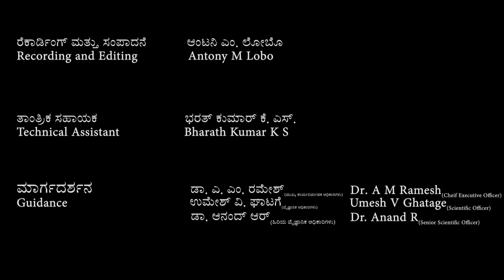ಹೈಡ್ರೋಜೆನ್‌ ಅನಿಲದ ಪರೀಕ್ಷೆ - Test for Hydrogen Gas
ರಾಮಚಂದ್ರ ಭಟ್‌ ಇವರು ಹೈಡ್ರೋಜೆನ್‌ ಅನಿಲದ ಪರೀಕ್ಷೆ  ಕುರಿತು ತಿಳುಹಿಸಿ ಕೊಟ್ಟಿದ್ದಾರೆ.

ಶ್ರೀ ರಾಮಚಂದ್ರ ಭಟ್ ಬಿ. ಜಿ ಯವರು
* ವಿದ್ಯಾಭ್ಯಾಸ. M. Sc, MA, B.Ed
ಕಳೆದ 15ವರ್ಷಗಳಿಂದ  ರಾಜ್ಯ ವಿಜ್ಞಾನ ಸಂಪನ್ಮೂಲ ವ್ಯಕ್ತಿಯಾಗಿ ಪ್ರೌಢ ಮತ್ತು ಪ್ರಾಥಮಿಕ ಶಾಲಾ ವಿಜ್ಞಾನ ಶಿಕ್ಷಕ ತರಬೇತಿದಾರರಾಗಿ ಕಾರ್ಯ ನಿರ್ವಹಿಸುತ್ತಿದ್ದಾರೆ 15ಕ್ಕೂ ಹೆಚ್ಚು ವಿಜ್ಞಾನ ಸಂಪನ್ಮೂಲ ಸಾಹಿತ್ಯ ರಚನೆ ಮಾಡಿದ್ದಾರೆ. ದೂರದರ್ಶನದ ಚಂದನವಾಹಿನಿ, ಬೆಂಗಳೂರು ಆಕಾಶವಾಣಿಗಳಲ್ಲಿ ಹಲವಾರು ಶೈಕ್ಷಣಿಕ ಕಾರ್ಯಕ್ರಮ ನಡೆಸಿ ಕೊಟ್ಟಿದ್ದಾರೆ.
8,9,10ನೆ ತರಗತಿಯ ವಿಜ್ಞಾನ ಪಠ್ಯಪುಸ್ತಕ ರಚನಾಕಾರರಾಗಿ , ಭಾಷಾಂತರಕಾರರಾಗಿ ಹಾಗೂ ಪರಿಶೀಲಕಾರರಾಗಿಯೂ ಸೇವೆ ಸಲ್ಲಿಸಿದ್ದಾರೆ.
 ಸವಿಜ್ಞಾನ ವಿಜ್ಞಾನ ಪತ್ರಿಕೆಯ ಸಂಪಾದಕ ಮಂಡಳಿಯ ಸದಸ್ಯರಾಗಿಯೂ ಕಾರ್ಯ ನಿರ್ವಹಿಸುತ್ತಿದ್ದಾರೆ
ಶ್ರೀಯುತರಿಗೆ
ಪ್ರೊ. CNR ರಾವ್ ರಾಷ್ಟ್ರೀಯಅತ್ಯುತ್ತಮ ವಿಜ್ಞಾನ ಶಿಕ್ಷಕ ಪುರಸ್ಕಾರ, ವೈಜ್ಞಾನಿಕ ಕ್ಷೇತ್ರದಲ್ಲಿನ ಸಾಧನೆಗಾಗಿ  ಕರ್ನಾಟಕ ರಾಜ್ಯ ಸರ್ಕಾರ ನೀಡುವ ರಾಜ್ಯಮಟ್ಟದ ಅತ್ಯುತ್ತಮ ವಿಜ್ಞಾನ ಶಿಕ್ಷಕ ಪ್ರಶಸ್ತಿ, ರೋಟರಿ - ಪ್ರಜಾವಾಣಿ ಗುರುದಕ್ಷಿಣೆ ಪ್ರಶಸ್ತಿ ಸೇರಿದಂತೆ ಅನೇಕ ಗೌರವ ಪುರಸ್ಕಾರಗಳಿಗೆ ಭಾಜನರಾಗಿದ್ದಾರೆ.